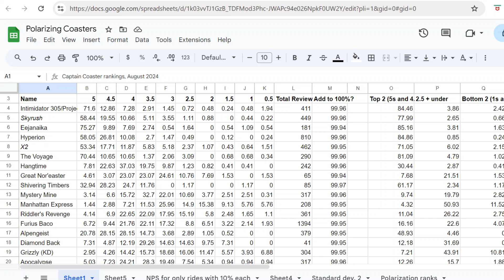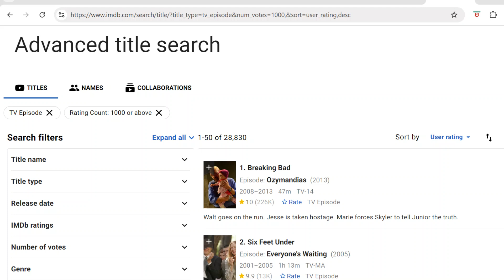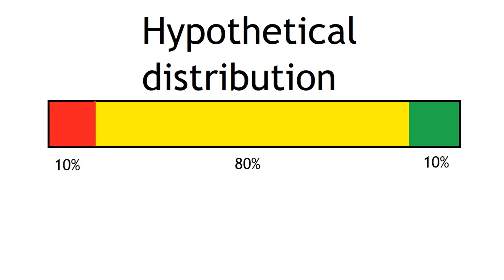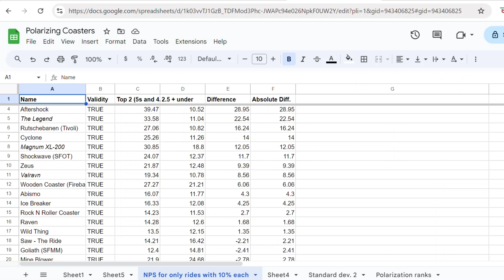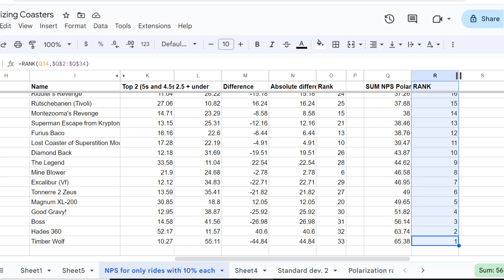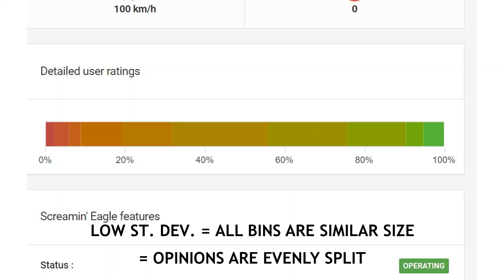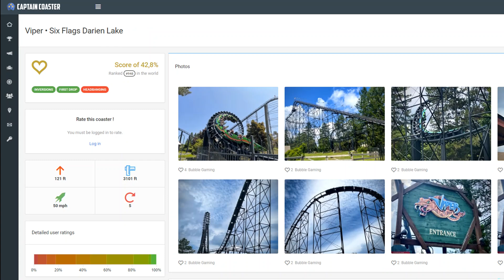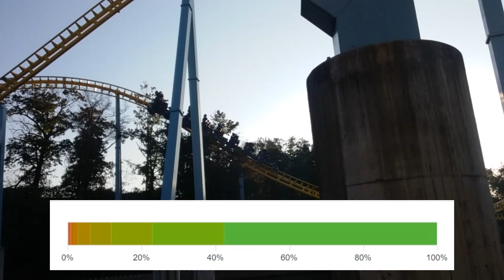What is the Most Polarizing Coaster in the World? (Using Data)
Which roller coaster is the most polarizing? The most divisive? It may not be what you think.

I attempt to answer these questions using Captain Coaster. I examine polarization, standard deviation, and even net promoter score (NPS) to look for the most controversial rides. As always, I try to keep things as objective as possible.

I played it off a bit, but I should give you my actual reasoning for my expanding of the "passives" group from 3.5 stars to 3 stars. When NPS is on a 0-10 scale, giving a "7" score on a scale out of 10 implicitly signifies a "pass" in American schools, whereas "6" is a "fail." So even while it is above the median value, a 6 still seems negative in this context, as it is the first number that could typically signify a failing grade. But mapping this to star rating, this would be the step from 3.5 stars to 3 stars, which has less implicit meaning for negativity. Going from 3.5 stars to 3 stars doesn't register as a "pass" vs. "fail." Having the cutoff where the digit in the ones value changes, from 3 to 2.5 stars, feels a more significant jump to the "negative."

0:00 Intro
3:30 Attempt 1 (Pure polarization)
6:04 Attempt 2 (Net promoter score)
8:50 Attempt 3 (Standard deviation)